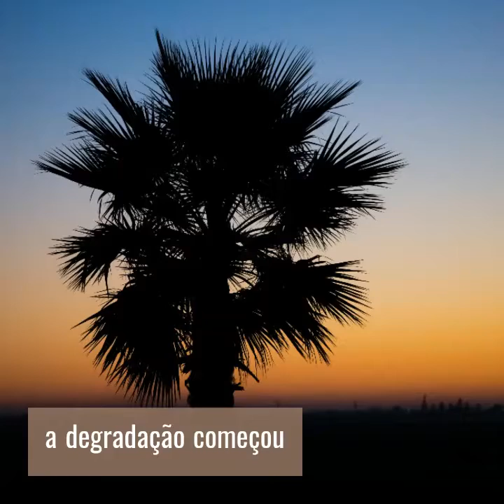10 MOTIVOS - Você é Mais Um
1 - Tomo o vinho da minha taça pois Babel está aqui

2- ou está em crise

3-o afastamento esta aceitando que mentira é verdade

4-npois vem para o mundo em seu instinto animal

5- misturado entre todas as doutrinas

6- a degradação começou

7- nada é deste mundo pois esta pensando em ser Deus

8- ou morrer em Insepulcro

9- não tem uma pessoa que tem o bem

10- os senhores do mundo chegaram.
FC